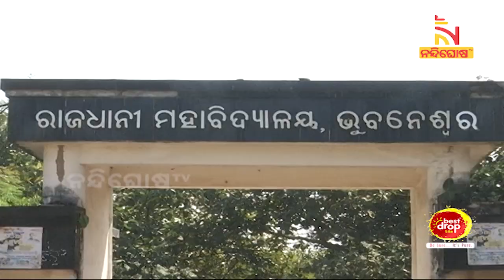Rajdhani College: FIR Against 6Students For Submitting Fake Disability Certificates To Get Admission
* DishTV Channel No: 1367
* Airtel Digital TV Channel No: 611
* TATASky Channel No: 1779
* hathw@y Channel No: 731
* Ortel Channel No: 707
* Videocon d2h Channel No: 840
* SITI Channel No: 17 & 458
* GTPL Channel No: 719
* SUN Direct Channel No: 667
* Asianet Channel No: 219